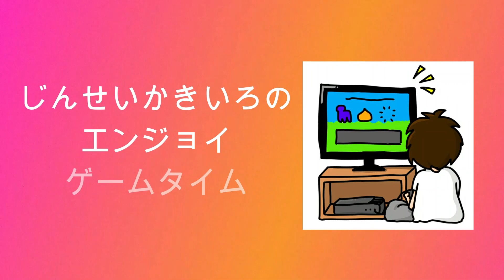【お嬢様特急】じんせいかきいろセガサターン実況プレイ、メディアミックス作品のゲームをプレイ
恋愛アドベンチャーゲーム「お嬢様特急」のゲーム実況動画です。

自身が青春時代を過ごしたハード、セガサターンのゲームを不定期に色々やっていきながら当時の思い出を語ったり黙ったりします。気ままにプレイするので、皆様ごゆっくりどうぞ。